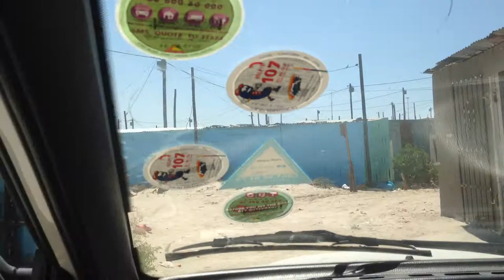Driving in Khayelitsha 3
Maya Adam South Africa Outreach Project with Philani Nutrition